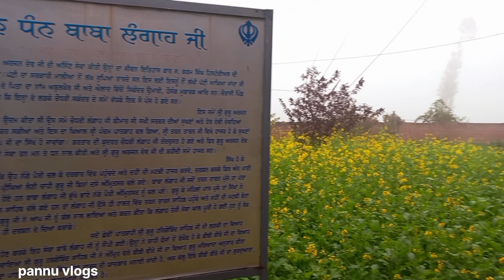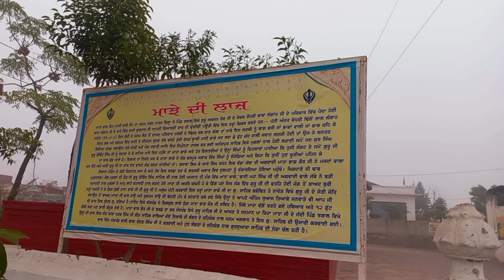ਪੰਜਾਬ ਦੇ ਪਿੰਡ|Chabhal |ਝਬਾਲ ਪੰਜਾਬ ਦਾ ਇਤਿਹਾਸਕ ਪਿੰਡ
Chabhal [historical village of punjab]